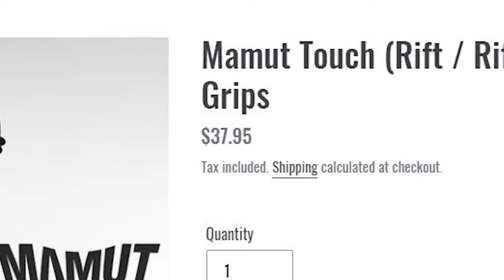TRANSFORMEZ VOS SANGLES OCULUS TOUCH FAÇON VALVE KNUCKLES AVEC LES MAMUT TOUCH GRIPS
Je ne sais pas ce que vous en pensez, mais perso j'adore le système de sangles des Valve Knuckles. Si vous partagez mon point de vue, bonne nouvelle, un petit système baptisé MAMUT TOUCH GRIPS permet de bénéficier du même système, aussi bien sur Oculus Rift, qu'avec le Rift S ou encore l'Oculus Quest. Alors, est-ce que ça vaut le coût ? Voici mon test en vidéo !

Pour un Oculus Quest

Pour acheter un Rift S :

Pour toute l'actualité sur la réalité virtuelle (Playstation VR, HTC Vive, Oculus Rift, Gear VR), sur la réalité augmentée (Magic Leap, HoloLens) et tests de jeux VR, c'est sur ETR que ça se passe